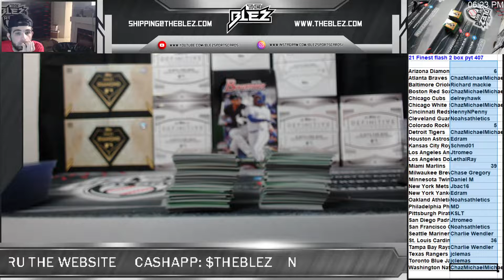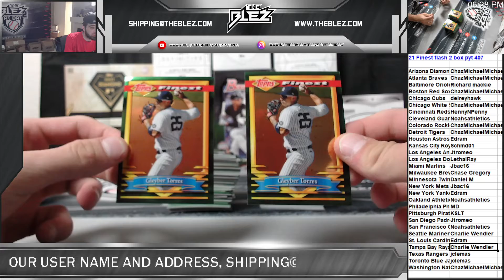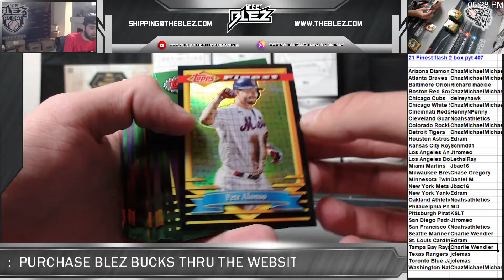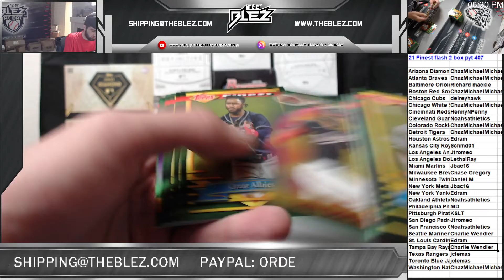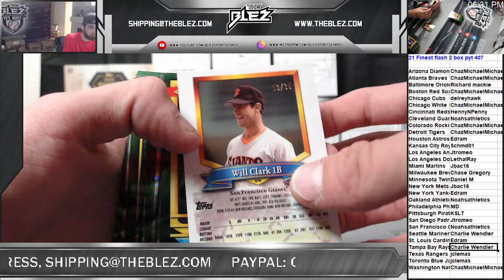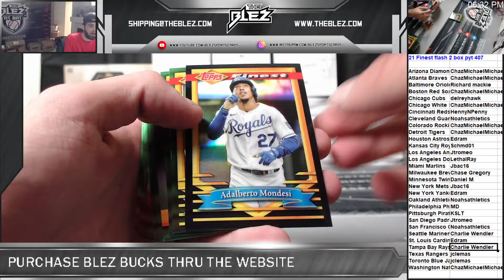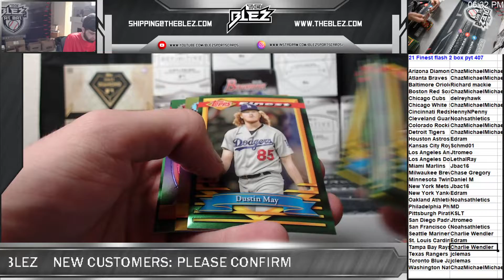2021 Finest flashback 2 box pyt 407